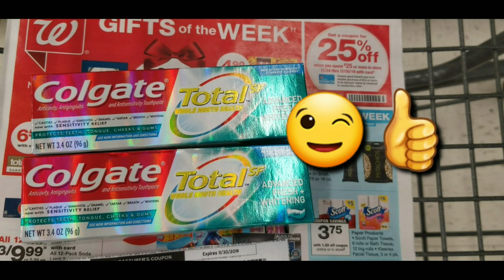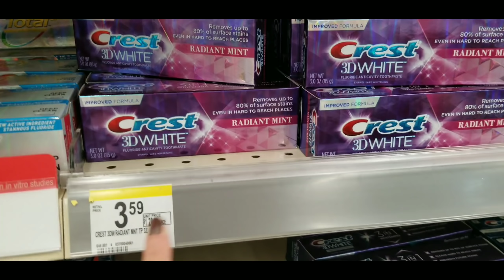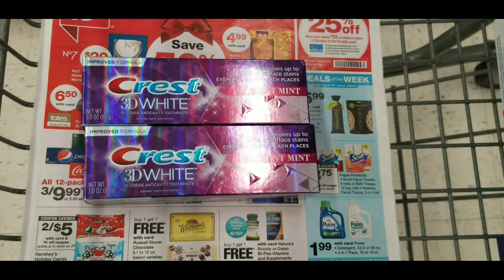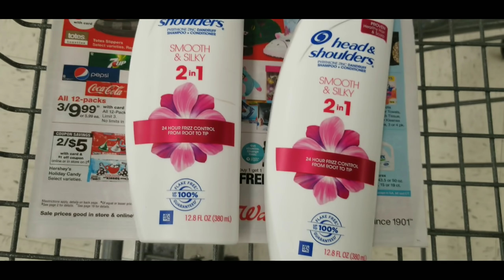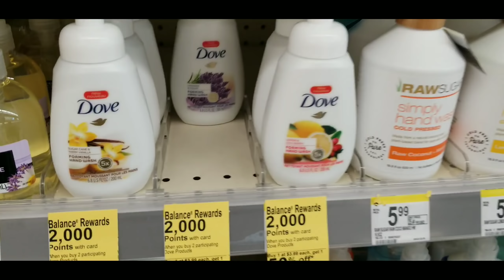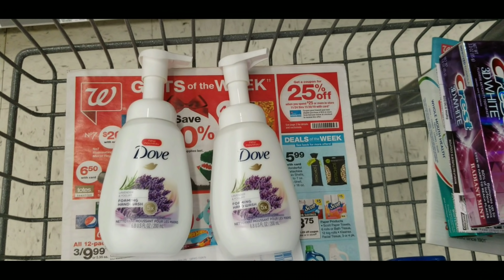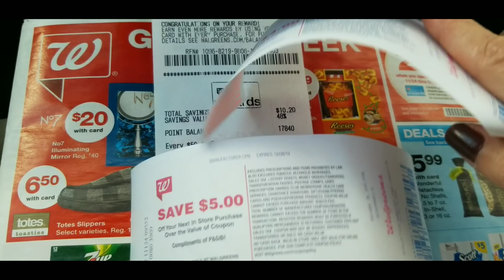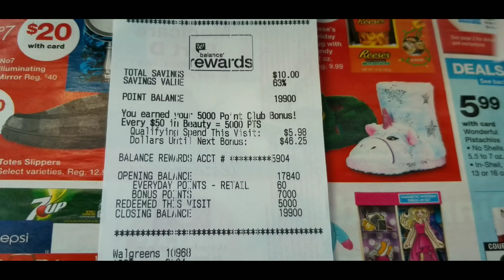Mi Compra Walgreens Productos Gratis 24 al 30 Noviembre 2019